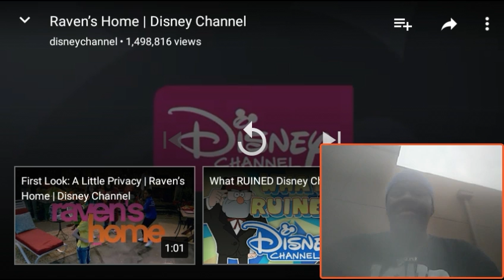Ravens Home Trailer REACTION!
Social media-

We Do Reactions,Articles And Random S@T

EveryDay Videos BayBay 👍👍👍👍👍

🔴Raw Reactions Every Mondays

🔵Smackdown Live Every Tuesdays